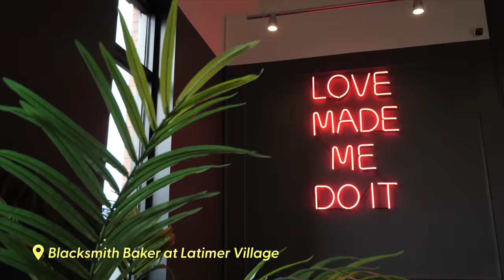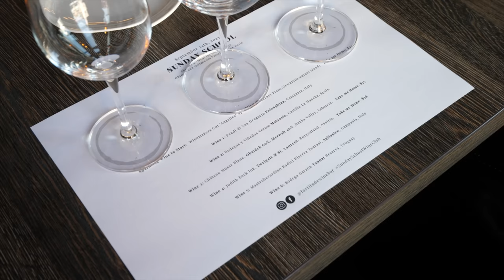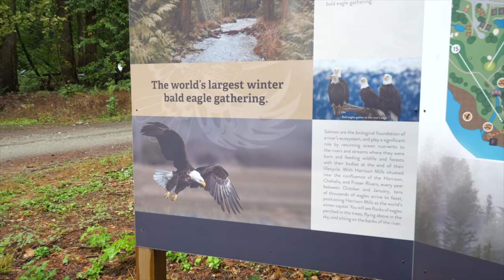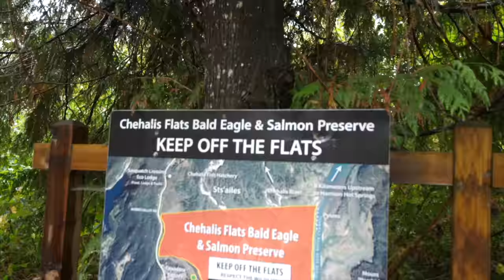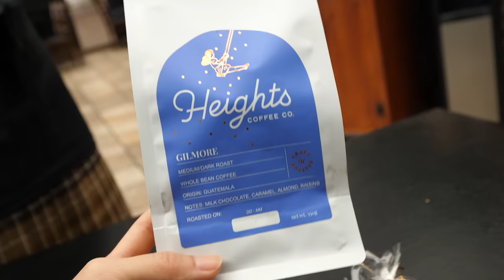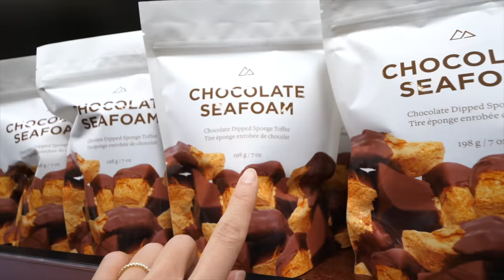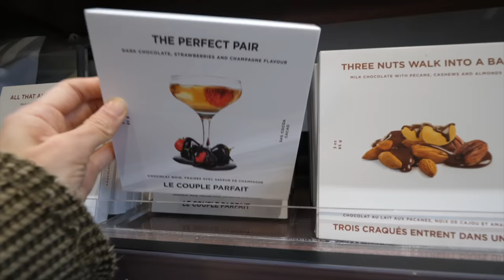Canada’s First Corn Maze & Other Road Trip Adventures 🇨🇦 BRITISH COLUMBIA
Our Canadian road trip through British Columbia’s Fraser Valley comes to an end! During the final two days, we explore Chilliwack and the Harrison River Valley. We begin the day with countryside charms. The afternoon brings us to a historic downtown with cobbled alleyways and cozy eateries. By evening we rest by the river and are surrounded by mountains. From beautiful natural landscapes to scrumptious eats, so much to enjoy!

For more ideas on what to eat and see in the Fraser Valley, check out this

► VIDEO CHAPTERS:
0:00 Intro & Previews
0:26 Breakfast at Blacksmith Bakery
1:40 Chilliwack Corn Maze at Greendale Acres
2:07 Roasted Corn
2:26 Tour of Greendale Acres with Vanessa
2:40 U-Pick Flower Field of Zinnias
4:20 Bubble Hut (adults love this too)
4:48 Hay Bale Maze
6:25 Lunch in Chilliwack: Fortitude Wine Bar
7:04 Bruschetta
7:18 Baked Goat Feta with Fried Flatbread
8:40 Staying at Rowena’s Inn on the River
9:56 Dinner at River’s Edge Clubhouse
10:53 Walking the Forest Trail
12:38 Eagle Viewing Gazebo
13:12 Mushroom sightings!
13:55 Breakfast at Harrison Hot Springs: Muddy Waters Cafe
14:38 The Breakfast Wrap
14:52 Toasted English Muffin with Wild Coho Smoked Salmon Lox
16:03 Rocky Mountain Chocolate Shop
17:44 Harrison Lagoon & Beach
19:01 Outro
19:44 Outtakes
20:46 My Arts & Crafts

Note: This video was filmed in late September 2023.